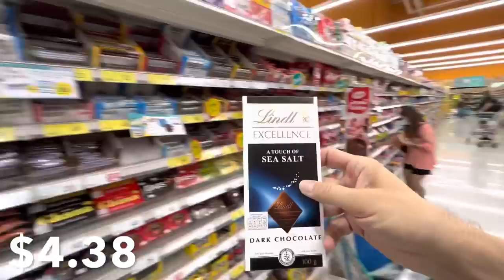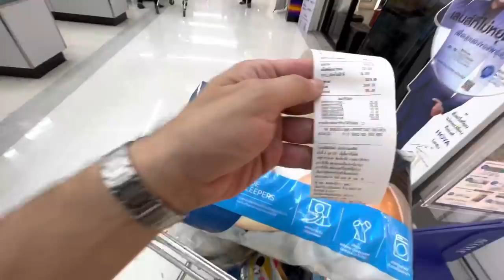My First SHOPPING TRIP in Thailand Cost of Living in BANGKOK at Lotus Supermarket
Today I take you on my first shopping trip in Thailand to the Lotus Supermarket. I will share the cost of living as I shop for basic necessesities for my new condo. The cost of living in Bangkok can be quite reasonable if you don't go overbaord. Lotus's has pretty much everything you need for living in Thailand. So join me as I go shopping in Thailand for the first time.

I recently moved to Thailand and am begining to roam the country while documenting my travels here on YouTube. Join me for my assorted adventures in the many different regions of Thailand.